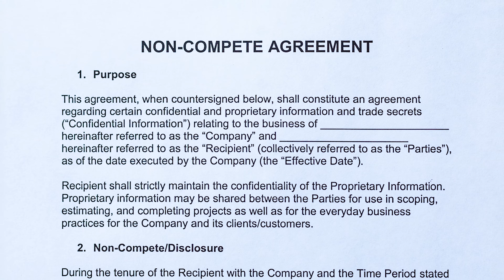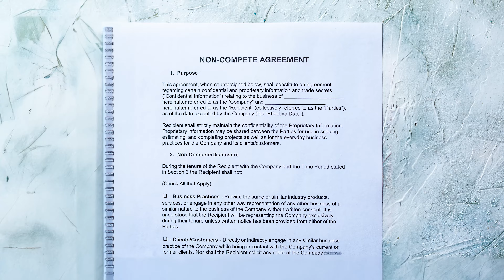Agent Contracts: How to AVOID Getting Trapped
Attention insurance producers! In this video, we'll show you how to avoid career-killing contracts and introduce a complimentary tool to safeguard your interests.

Not all agencies are created equal. We encourage you to explore other agency careers before deciding. With our contract, we prioritize your best interests by explicitly stating no non-compete clause, ensuring your freedom if the contract ends.

It's not just what's in the contract, but what's missing that can hurt you. Hidden details can be damaging if you don't ask the right questions. Some agencies keep profit sharing from carriers, denying you rightful compensation. Don't let a contract hold you hostage – break free from contract jail!

As an experienced agent recruiter, I've seen it all. I've created a powerful tool – a checklist of 10 critical questions to ask before signing any contract. Access this checklist to safeguard your interests and ensure a successful partnership.

Click the link below to access the checklist and secure your future today! Don't miss out on this empowering opportunity.